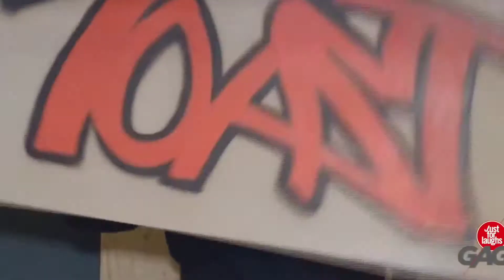Best of laughs _ when paint don't works _ best moment_(1080p)HD